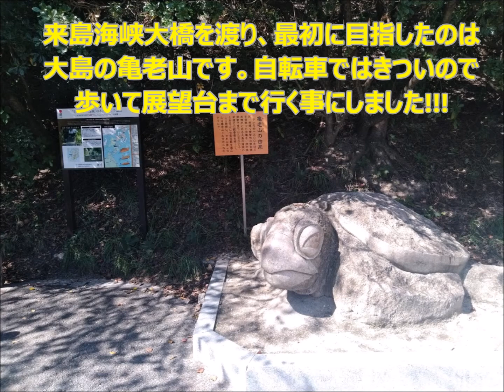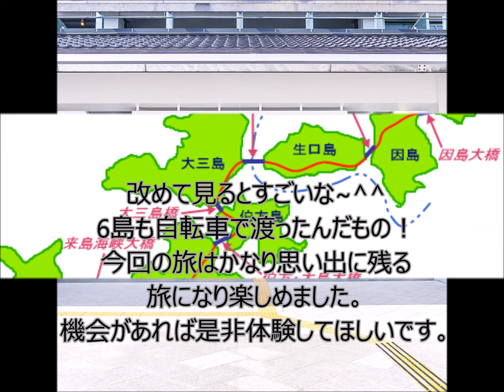【初心者しまなみ海道】大阪より出発（今治⇒尾道までサイクリングで制覇）/孤独な女ひとり旅ひ/shimanami-cycle /Vlog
大阪から出発♪船旅も含めて2泊3日の旅
普段、自転車に乗っていない私がしまなみ海道をサイクリングで
今治から尾道まで6つの島を渡りました！
景色は最高で美味しい物も食べれる^^
これは皆さんにも是非体験してほしいと思います♪